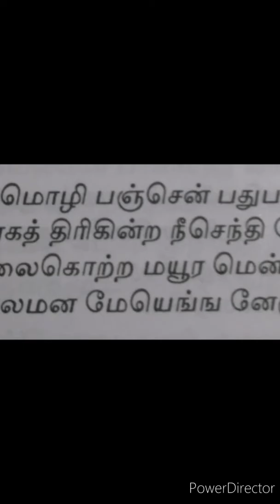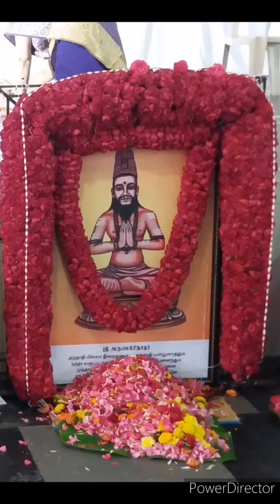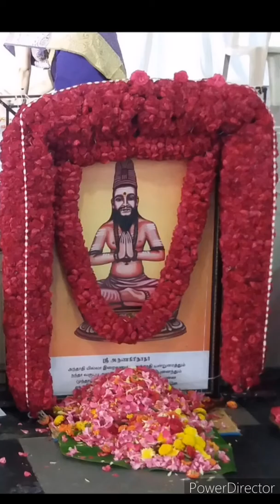KANDHAR ALANKARAM VERSE 30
பாலென்பது மொழி பஞ்சென்பது